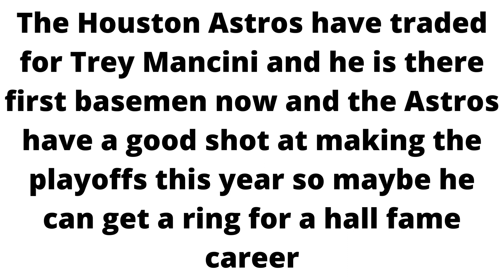Trey Mancini TO Houston Astros?!!